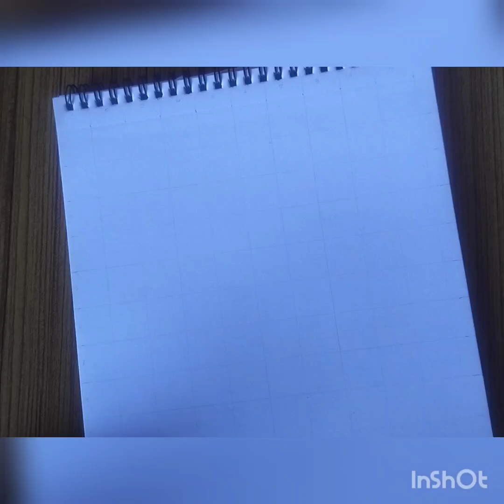Radhe Krishna Sketch.. Outline.. Part-1